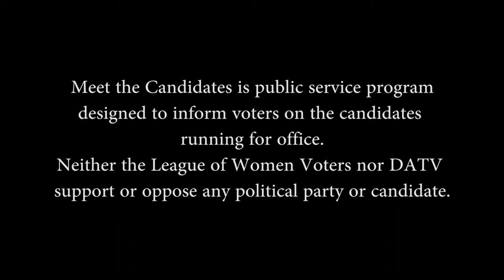Trotwood Mayor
The candidates are; Mary Ann McDonald and Joyce Sutton Cameron.